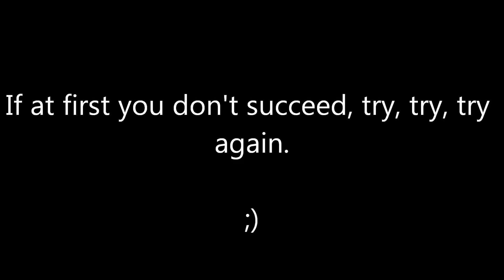Black Ops 2: Life Lessons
Video games like Call of Duty: Black Ops 2 provide us with important life lessons, none greater than not giving up.

CALL OF DUTY GHOSTS MULTIPLAYER GAMEPLAY